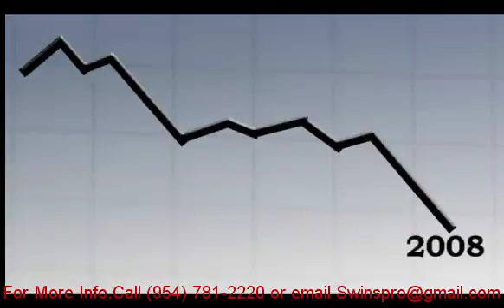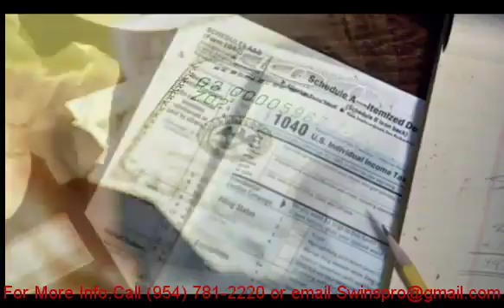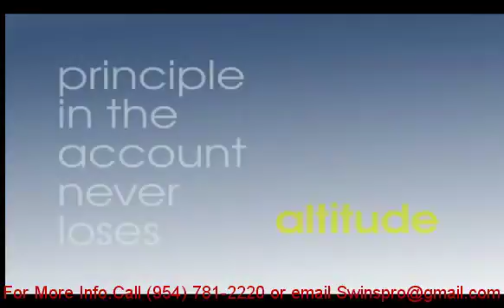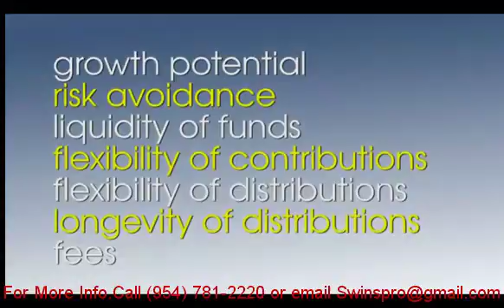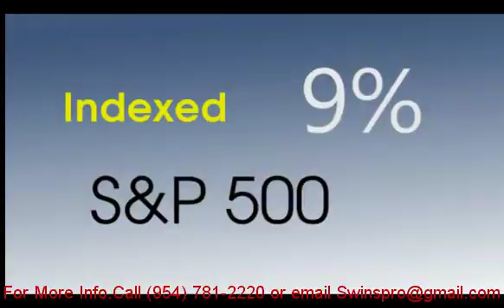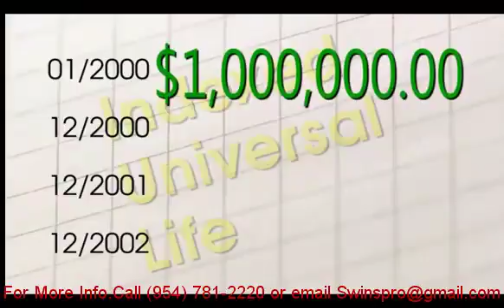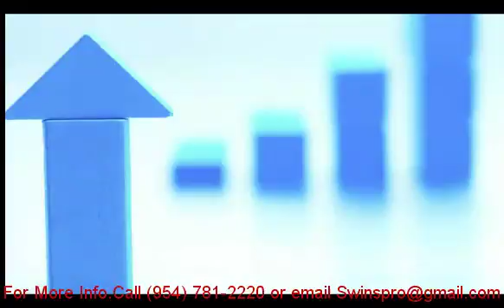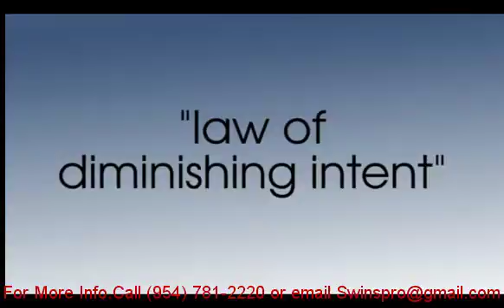Indexed Universal Life IUL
Safe alternative to IRA 401K etc.